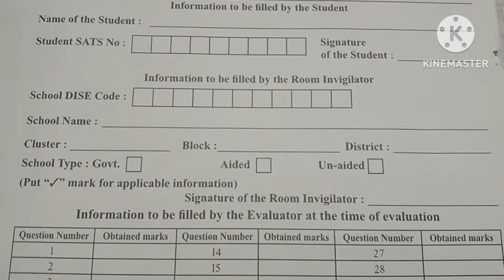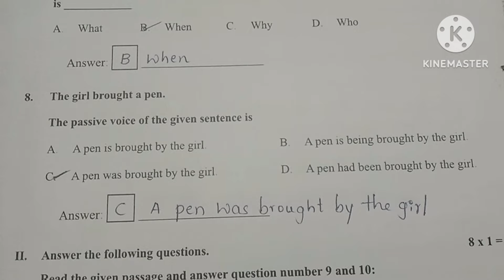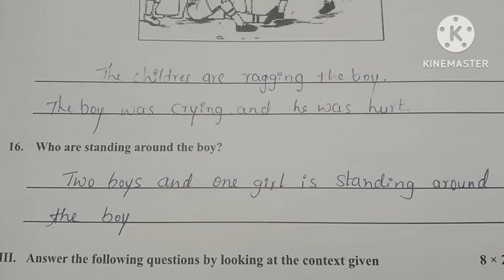9th standard third language English|| model question paper#youtube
9th standard third language English model question paper 2024
9th standard English model question paper 2024
9th standard third language English model question paper 2024